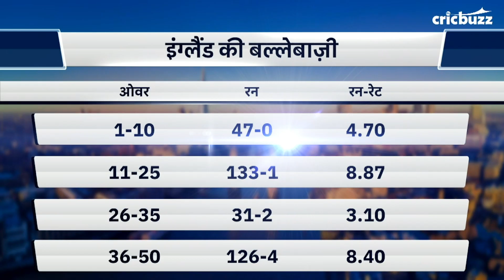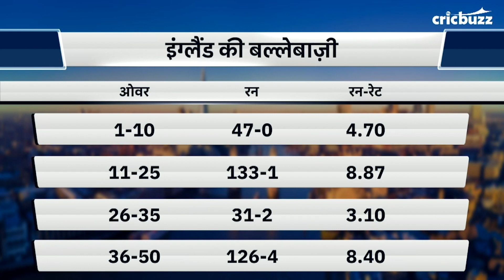इंग्लैंड ने बल्लेबाज़ी विकल्पों का किया बेहतरीन इस्तेमाल - आशीष नेहरा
इंग्लैंड के बल्लेबाज़ों ने एजबेस्टन में भारतीय स्पिनरों के खिलाफ़ आज़माये तरकश के सभी तीर, बनाये 337 रन. My11Circle प्रेज़ेंट्स Cricbuzz LIVE हिन्दी पर हमारे पैनल ने इंग्लैंड की बल्लेबाज़ी का विश्लेषण करते हुए कहा, मेज़बानों ने बल्लेबाज़ी की गहरायी का किया भरपूर इस्तेमाल